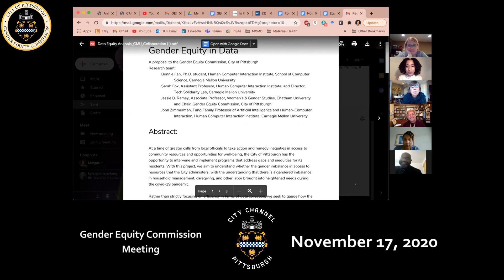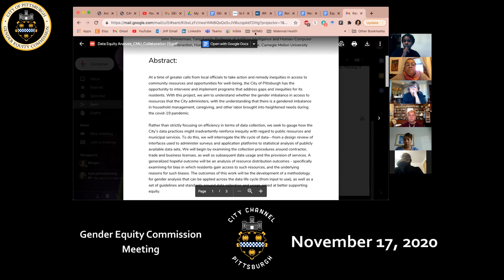Gender Equity Commission Meeting - 11/17/20